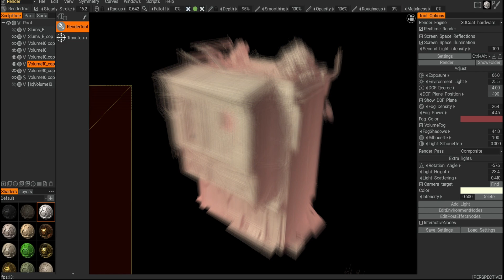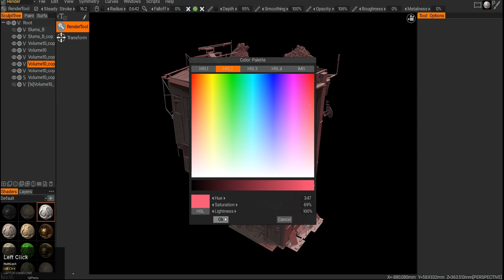Render Room - Intro to 3D Coat - 22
3D Coat v 2022.16 used